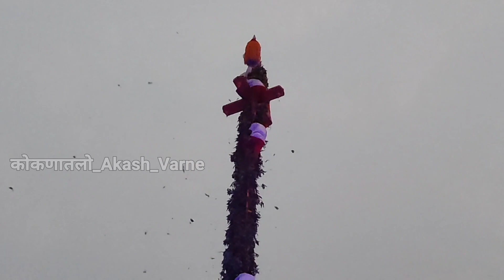कुणकेरी गावचा १०० फुटांपेक्षा जास्त उंचीचा हुडोत्सव २०२३ | मी पहील्यांदाच पाहिलेली ही प्रथा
*१०० फुटा पेक्षा जास्त उंचीवर जाऊन खालून दगड मारणे ही प्रथा बघा नक्की. एवढी गर्दी कधी पहिली नाही मी.
*मी माझ्या आयुष्यात पहिल्यांदा पाहिलेले अविस्मरणीय क्षण.जे मी तुम्हाला दाखवण्याचा प्रयत्न केला आहे.
*तर तुम्ही ते नक्की पहा आणि सर्वांना पाठवा जेणेकरून ज्यांना माहीत नाही अश्या प्रथा त्यांनाही समजतील.
*आणि जर तुम्ही होळीला आलात सिंधुदुर्गात तर नक्की ७ व्या दिवशी ह्या हुडोत्सवला भेट दया...😊